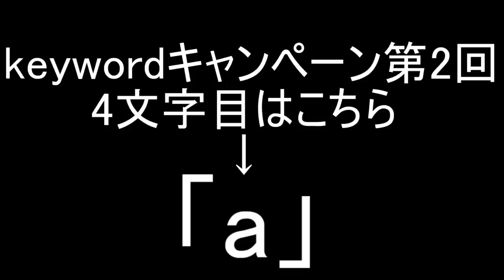【Minecraft】ハンガーゲームズ 第98回 TheFinal#8 MCSG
-概要
うっわ～残り2回でついについに1000回優勝だよぉぉぉ～
なのに今回はいつも以上にくそたるい動画になってしまいました。
理由はモチベあがってないときにとってしまったから...
次からきをつけます～

-鯖IP : us.mcgamer.net